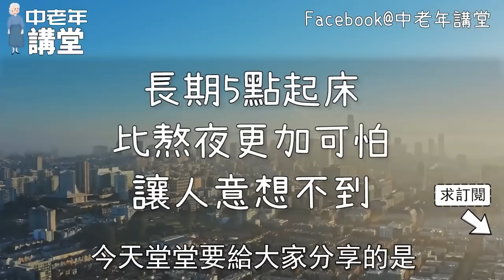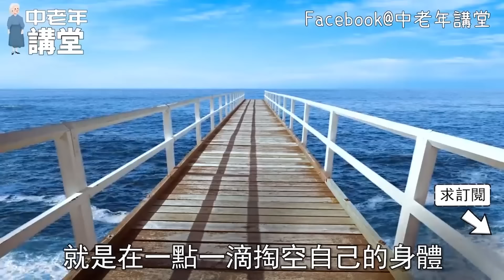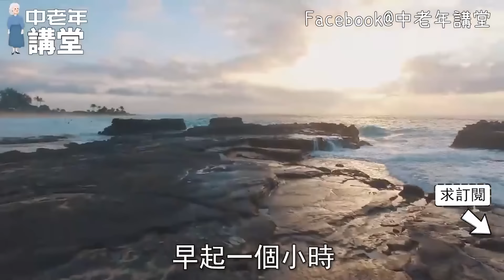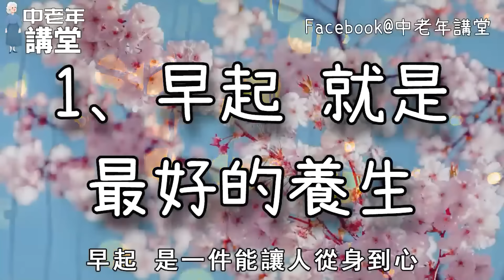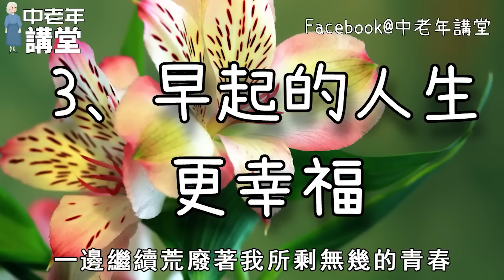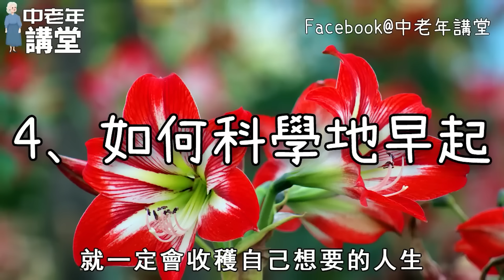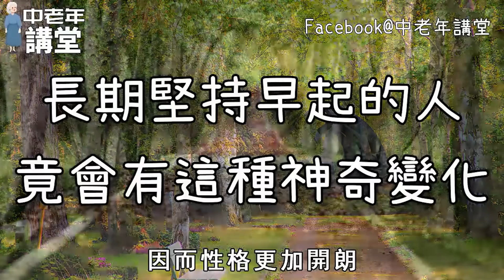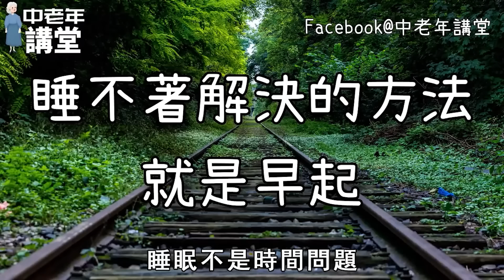長期5點起床的人，後果比熬夜更可怕，專家給答案：早上起床最佳時間，不是5點，也不是7點，看完嚇了一大跳！